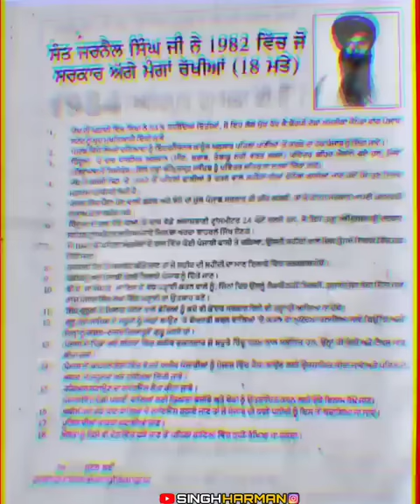THE LAST STAND || SANT JARNAIL SINGH KHALSA BHINDRANWALE || KHAZALA || INDRA GANDHI || SINGH HARMAN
soorme aun tareeka te duniaan darshan kardi status video
Jaggi johal status video remix
khalsa vs maut status video
Khalsa vs maut jagowala jatha remix status video
Sukhdev Singh babbar status video
Sukhdev Singh babbar remix status video
Jagowala jatha remix
Jagowala jatha status video
Khalistan zindabad
khalistan song status video
khalistan song status
khalistan song status
khalistan song bass boosted
Khalistan song remix
khalistan song remix kam lohgarh
khalistan song status remix
Khalistan songs remix shiv deol
bhindrawale song remix
bhindrawale song bass boosted
bhindrawale Khalistan song bass boosted
Tarsaem jassar new song Guts
Guts song Whatsaap status
Untouchable songs status
Channi nattan song status
Channi nattan all songs
Khalistani times status,
Khari status,
Khalistani Whatsaap status,
Guru govind Singh ji Whatsaap status,
new punjabi dharmik song
new punjabi dharmik ringtone
new punjabi dharmik status download
new punjabi dharmik song mp3
new punjabi dharmik shabad
new punjabi dharmik status
new punjabi dharmik shabad mp3
new punjabi dharmik songs download
gurbani punjabi dharmik
punjabi dharmik shabad gurbani
punjabi dharmik gurbani mp3
punjabi dharmik gurbani song download
punjabi dharmik gurbani ringtone
punjabi dharmik gurbani download
punjabi dharmik gane gurbani
punjabi dharmik gurbani mp3 download
kharku bhindranwale songs
kharku singh bhindranwale
bhindranwale remix song kharku  singh
bhindranwale kharku song download
bhindranwale remix kharku singh
bhindranwale song kharku life
bhindranwale mp3 download
kharku whatsapp status
kharku whatsapp status video
kharku life whatsapp status download
punjabi kharku status for whatsapp
kharku song whatsapp status
kharku life whatsapp status
diljit dharmik song
diljit dosanjh dharmik songs
dharmik shabad diljit
dharmik diljit mp3
djpunjab dharmik diljit dosanjh
diljit dharmik ringtone
diljit dosanjh dharmik songs mp3
diljit dosanjh dharmik song download
gurbani shabad mp3
gurbani shabad mp3 online play
gurbani shabad mp3 ringtone
gurbani shabad mp3 download djyoungster
gurbani shabad mp3 mr jatt
gurbani shabad mp3 song
gurbani shabad mp3 download free
gurbani shabad whatsapp status download
gurbani shabad whatsapp status
gurbani shabad whatsapp status video
gurbani shabad whatsapp status video download
gurbani shabad whatsapp
punjabi gurbani shabad whatsapp status
gurbani shabad kirtan whatsapp status
whatsapp status shabad gurbani
bhindranwale whatsapp status  download
bhindranwale whatsapp status  video download
sant bhindrawale whatsapp status
sant bhindranwale whatsapp status download
bhindranwale speeches
bhindranwale speeches download
bhindranwale speech remix
bhindranwale speech mp3 download
bhindranwale speech audio
new bhindranwale song
bhindranwale new song download
bhindranwale new song 2018
bhindranwale new shabad
bhindranwale new song mp3 download
bhindranwale new song babbu maan
bhindranwale new songs djpunjab
bhindranwale newkharku whatsapp status
kharku punjabi whatsapp status
Shabad status
Att khalistani status
New Punjabi songs status
Kharku att song status
Punjabi all new song status
Bhindrawale sant speeches status
Jagowala all songs
Jagowala jagha mp3 status
Jagowala bhindrawale songs
Jagowala wala new songs
Straight outta Khalistan vol1
Khalistan vol2
Khalistan vol3
Straight outta Khalistan vol4
Straight outta Khalistan vol5 status